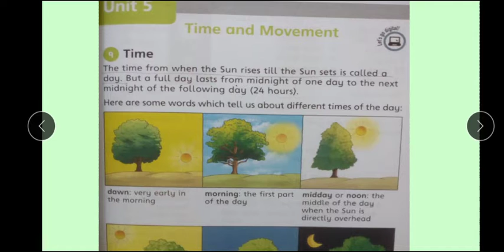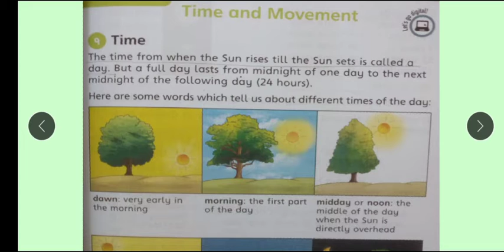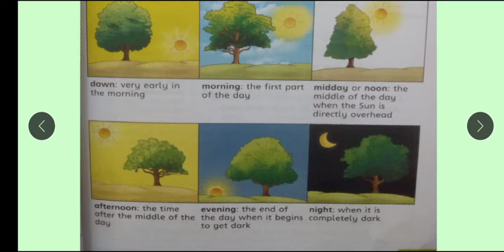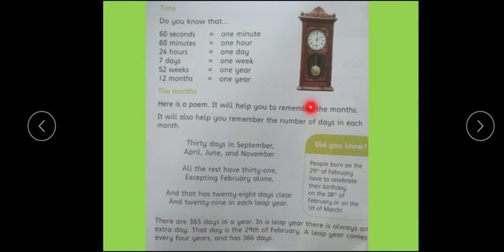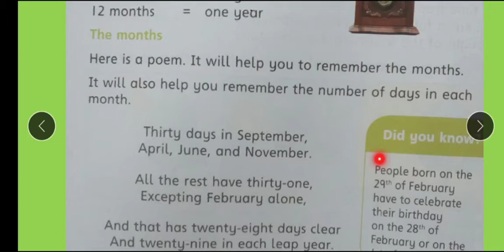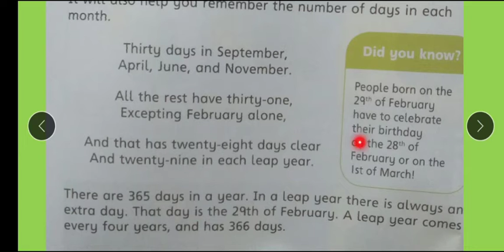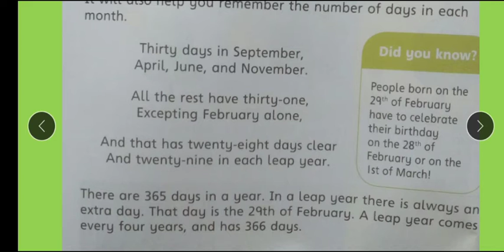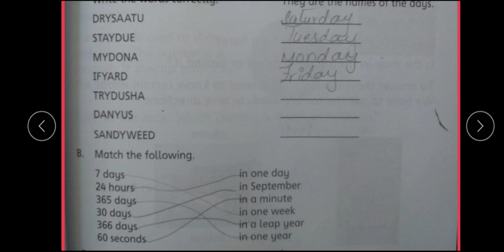Class 2 S st lect 19